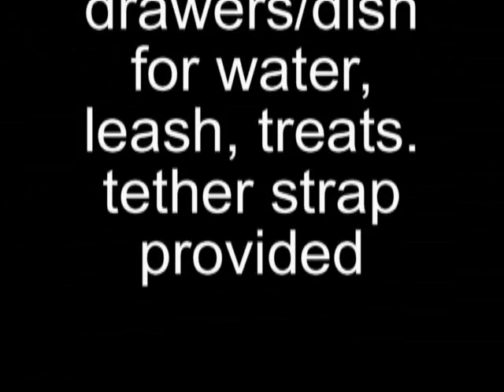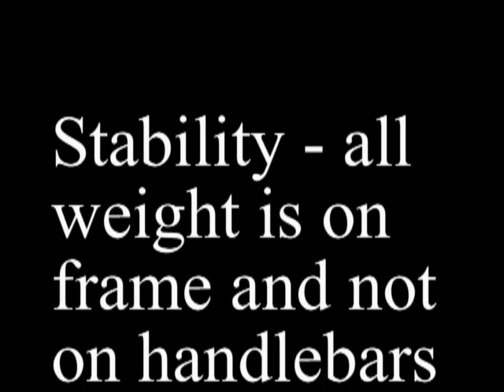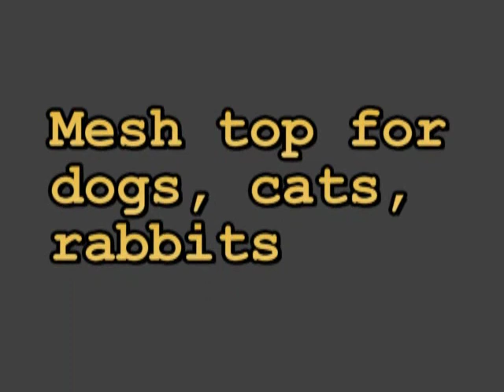Animal Carrier For Bikes (By Baik Cycle)-Music ad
Cool product and a cool song! The animals are very cute too.
This product was even on CBC's Dragons Den

so please do not sue me for posting the video,please